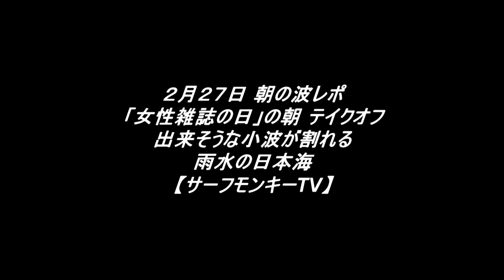「女性雑誌の日」の朝 テイクオフ出来そうな 小波が割れる 雨水の日本海 240227 ~サーフモンキーTV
「女性雑誌の日」の朝午後7時過ぎの日本海は気温6℃、風が舞う中でテイクオフ出来そうな小波がブレイク。天気予報によると今日は午前中、北東～北北東風6～5m、午後から北北東風5～4～3mということで、強い北東ウネリが入り続けそうです☝